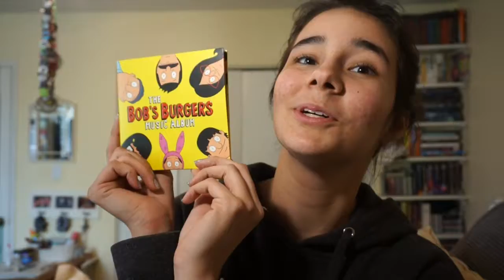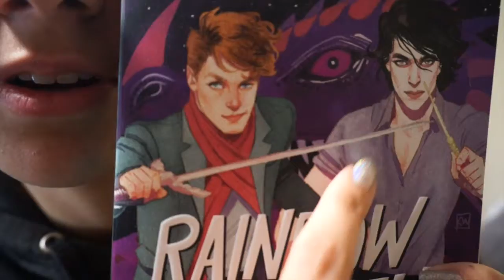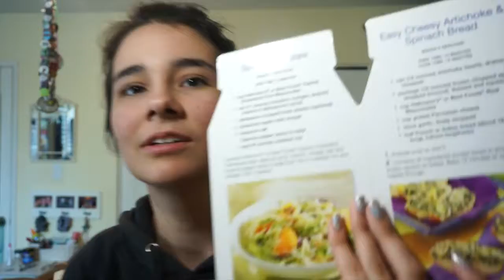Haul-y Guacamole | Anna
final's stress + no time = may haul
join me on this journey of things I bought
don't forget to smash that unsubscribe button and dislike this video